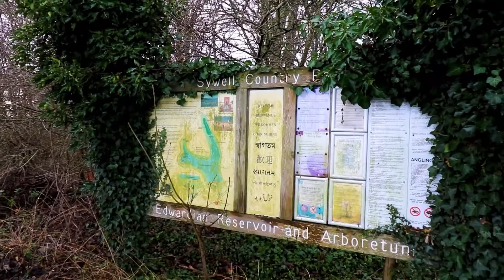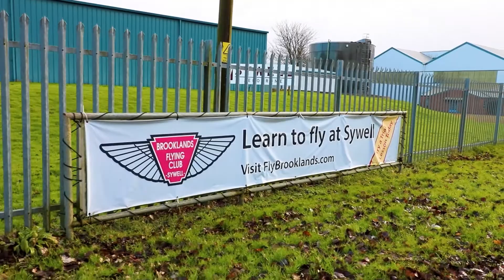ORB Woodland Avenue